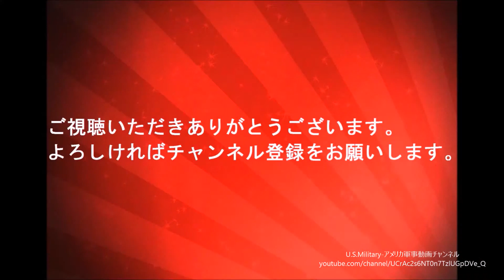MLRS 6発 連続発射 アーカンソー州陸軍警備隊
アーカンソー州陸軍警備隊の第142野戦砲兵旅団の兵士が、アーカンソー州バルリング近郊のフォートシャフィーの合同操縦訓練センターで行われたM270A1マルチロケット打ち上げロケットシステム（MLRS）から6つの連続したロケットを発射

U.S. Navy

BGM